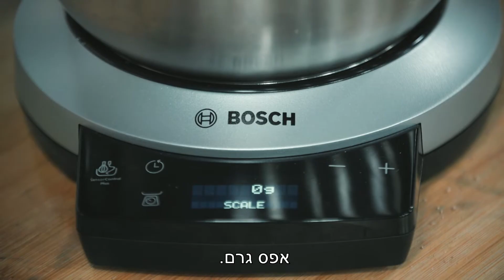מתכון לפונדנט שוקולד כשר לפסח - טכניקות האפייה של מיקי שמו - פודי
פונדנט שוקולד חלומי, רך ונימוח עם פרלינים מפתיעים באמצע. והבונוס? הפונדנט ללא גלוטן וכשר לפסח! כן כן, אנחנו כבר יודעים איזה קינוח תביאו לארוחת החג
למתכון המלא –
עקבו אחרינו –

אודות –